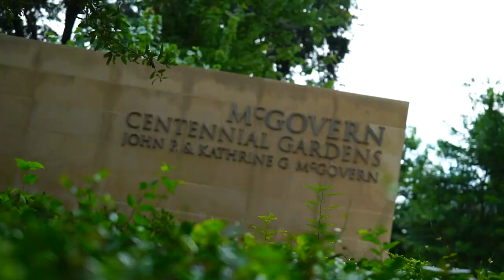Delta y Aeromexico presentan: Nuestra Sede - Houston, TX.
¡Hoy enfrentaremos a 🇨🇷 en Houston, mejor conocida como "La Ciudad Espacial"!

👏🏼 ¡Conozcan más de ella! 👏🏼